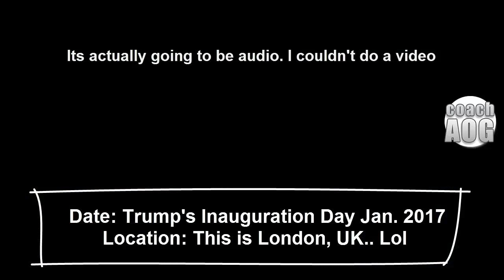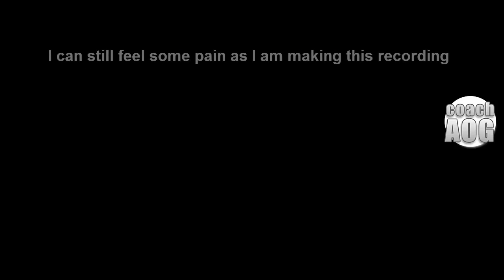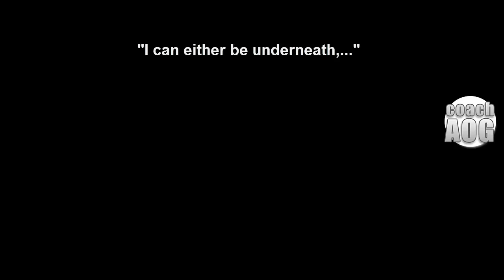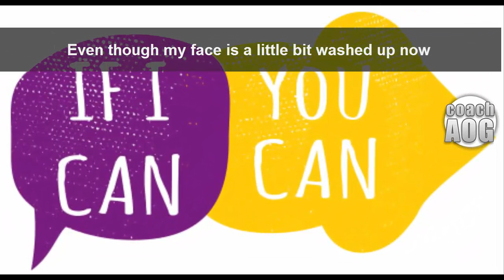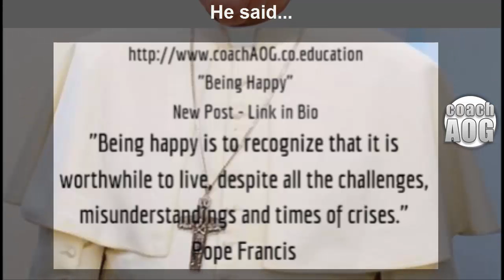Being Happy - by Pope Francis | Feat Rev Ike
Being Happy - by Pope Francis

Have you ever asked, "How to be happy in life?" Or a classic one, "what are the ways to be happy?" Well, I found out that, being happy is really down to oneself. But you will have to understand some ideas, have some references of happiness to refer to and some other things I can't easily share here.

The truth of the matter really is that, happiness is a choice! If you go to my website and read the post I shared on there about Pope Francis talking about "Being Happy" there is a powerful phrase that spoke to me there... That phrase read as: "Being happy is to recognize that it is worthwhile to live, despite all the challenges, misunderstandings and times of crises."

Now tell me, if you know that, and understand the above phrase, it is not clear then that Anyone Can Be Happy. Regardless of what you are going through. You can find peace, love and happiness and you can become happy with yourself.

I want to challenge you today! Happiness is good. Learn from me and continue to being happy with yourself. So Don't Worry Be Happy.